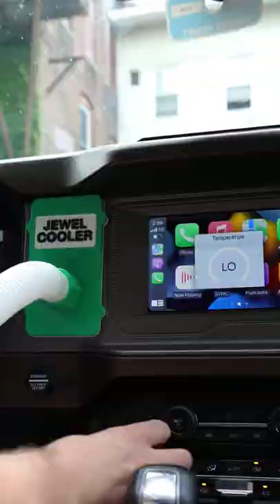The Jewel Cooler™️